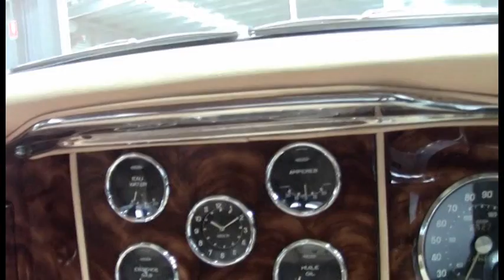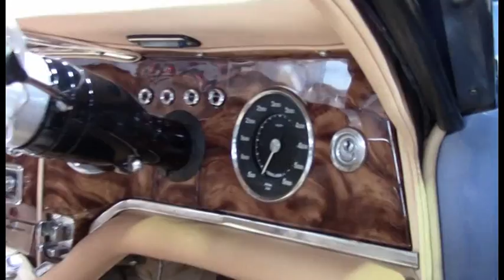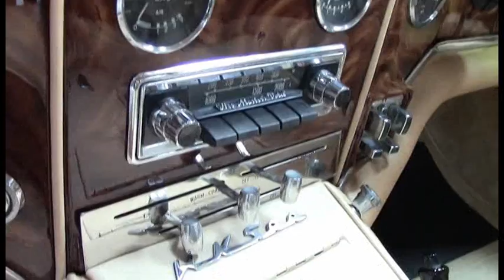Facel Vega Paris XK500 Coupe Blue 1959